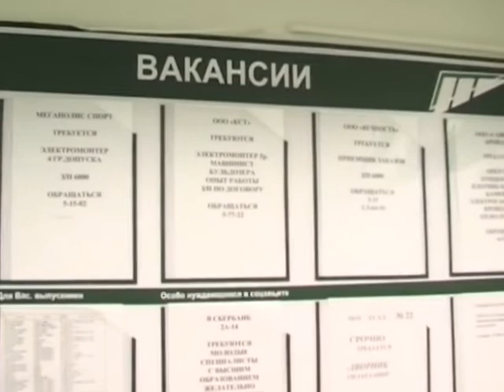Переобучение людей предпенсионного возраста